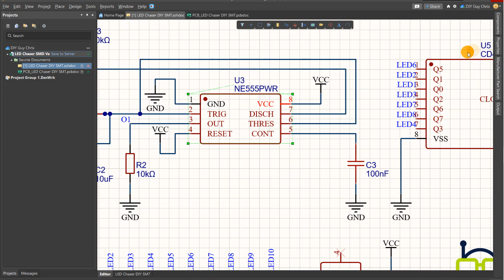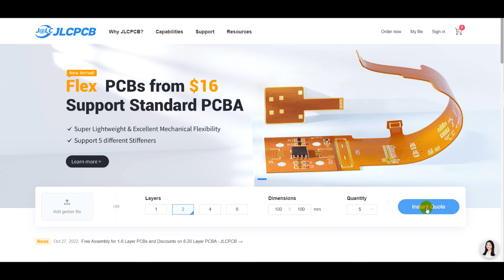How to make LED chaser circuit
Basic NE555 project of LED Light chaser. here is the second version of this circuit (smaller size) where I used SMD parts. Discover the design tips and how I achieved this diy circuit based on CD4017 10 bits Counter.

Useful Links:
1. JLCPCB (to order PCBs)
2.